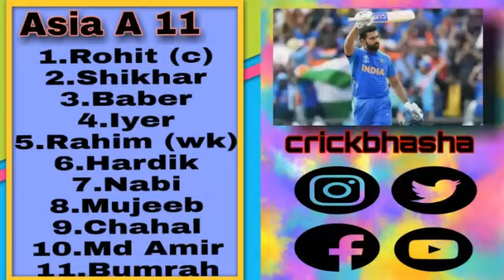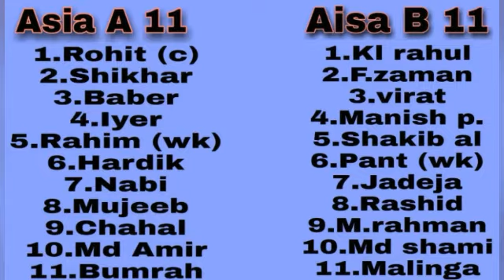Asia A vs Asia B | mix playing 11 of Asian players| crickbhasha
वीडियो में बहुत सारे एशियन प्लेयर्स को हटाकर के 2 टीमें बनाई गई है | एक के कप्तान रोहित शर्मा दूसरे के  कप्तान विराट कोहली दोनों ही टीम बहुत खतरनाक लग रही है| वीडियो को अंत तक देखें और बताएं कि कौन सी टीम जीत सकती है|

Rohit
Shikhar
Baber
Hardik
Nabi
Bumrah

Virat kohli
Kl rahul
Pant
Rashid
Malinga
Shami

Talk me personally on
Crickbhasha